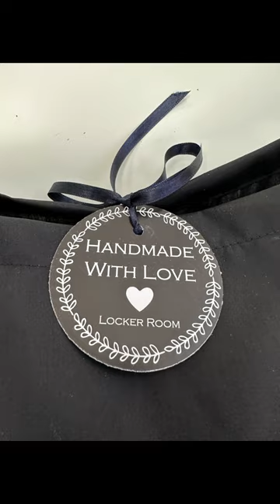How we process your order - Locker Room